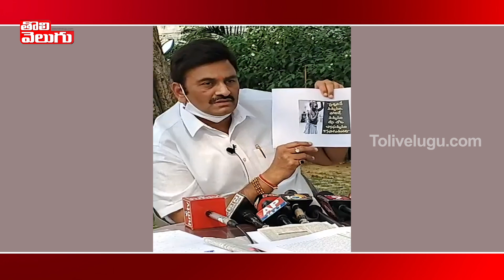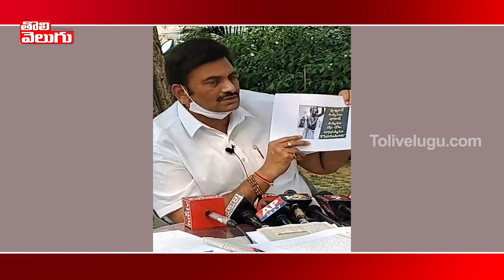ద్రౌప‌దిలాగే న్యాయ‌దేవ‌త‌కూ.. | MP Raghu Ramakrishna Raju Sensational Comments | Tolivelugu TV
ద్రౌప‌దిలాగే  న్యాయ‌దేవ‌త‌కూ..